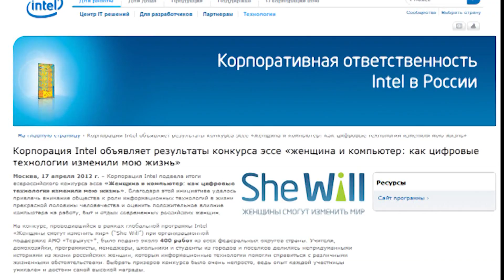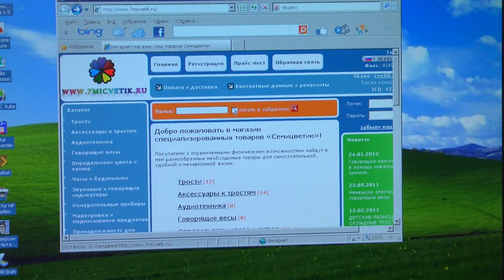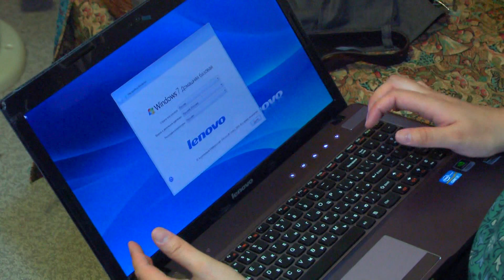Конкурс эссе «Женщина и компьютер"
МОСКВА, 17 апреля 2012 г. -- Корпорация Intel подвела итоги всероссийского конкурса эссе «Женщина и компьютер: как цифровые технологии изменили мою жизнь». Благодаря этой инициативе удалось привлечь внимание общества к роли информационных технологий в жизни прекрасной половины человечества и оценить положительное влияние компьютера на работу, быт и отдых современных российских женщин.